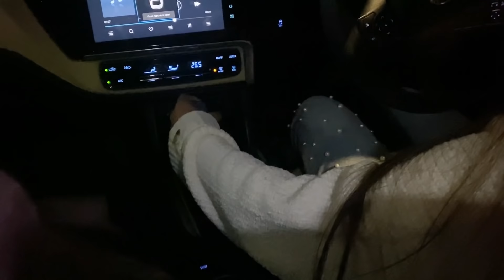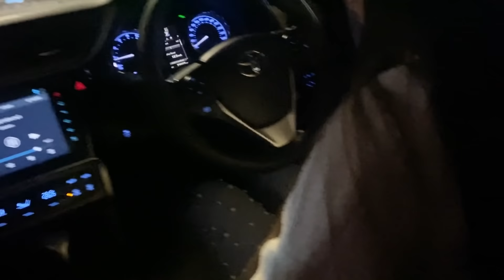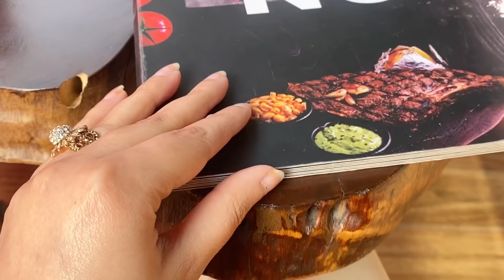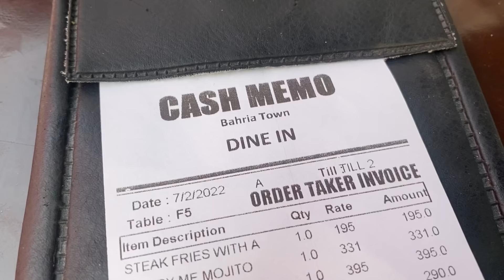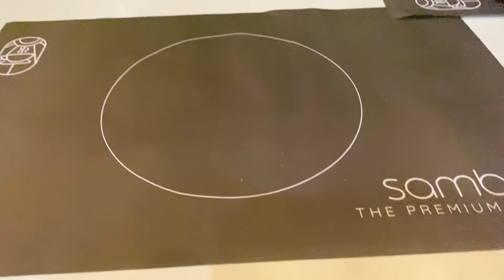EIFFEL TOWER | Travel Vlog | Lahore Part 3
We went to Bahria Town, Lahore to visit Eiffel Tower! Before that, I drove a car for the first time in life!